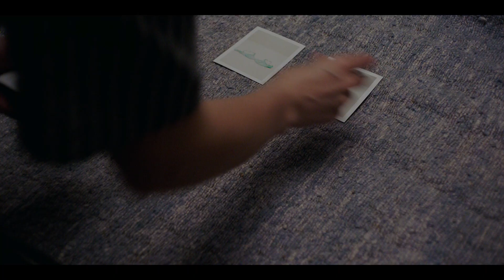20TH CENTURY WOMEN - Featurette - Finding The Story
20TH CENTURY WOMEN - In Cinemas June 1

With 20th Century Women, acclaimed filmmaker Mike Mills (Beginners) brings us a richly multi-layered, humorous and heart-stirring portrait of three remarkable women.

Set in California in the summer of 1979, the film centres on Dorothea (Bening), a single mum who is raising her teenage son, Jamie (Zumann), at a moment brimming with cultural change and rebellion. To help guide him through life, she enlists the help of the two women in their lives; Abbie (Gerwig), a free-spirited, punk-loving photographer living as a boarder in Dorothea’s home; and Jamie’s crush Julie (Fanning), a savvy and provocative teen.
Based on the real-life women who have inspired Mills, 20th Century Women is a poignant love letter to the people who raise us and the times that shape us, showcasing the director’s unique visual style, a terrific soundtrack and three beautifully realised leads played by Annette Bening, Greta Gerwig and Elle Fanning.